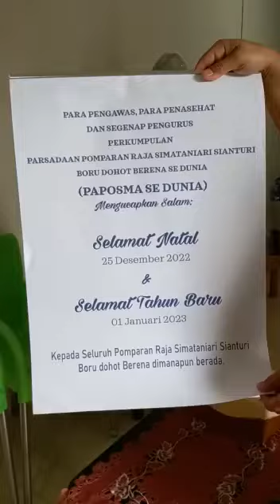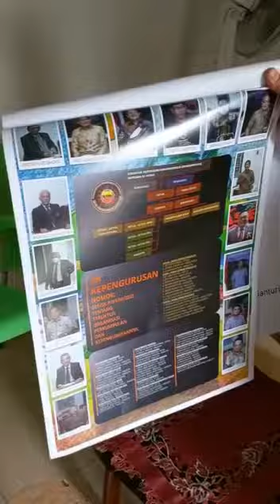KALENDER PAPOSMA SE DUNIA 2023 SIAP DI DISTRIBUSIKAN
JAKARTA, SIANTURISIMATANIARICOM – Diberitahukan kepada para Pengurus Wilayah / Daerah / Sektor dan Namarompu-ompu Sejabodetabek, telah tersedia Kalender Th. 2023 Paposma Se Dunia saat ini, silahkan menghubungi kami (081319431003 – Sekretariat) dari sekarang.
Awal distribusi sudah dilakukan pertama sebanyak 99 eksemplar di Bandung bersamaan Pelantikan Pengurus DPD PAPOSMA Bandung Raya dan sekitarnya, kemarin Sabtu, Tanggal 19 November 2022.
Kalender Perkumpulan Tahun 2023 dengan spesifikasi singkat sebagai berikut dibawah ini:
– Model Kalender 8 lembar (kompilasi foto 6 lembar + 2 hal depan dan belakang).
– Bahan kertas ap 150 gram
– Cetak 4/4 full colour 1 muka
– Finishing jepit kaleng
– Ukuran kertas Tinggi 58 cm x Lebar 38 cm.
Seluruh transaksi pembayaran hanya menggunakan Account/Rekening Perkumpulan PAPOSMA SE DUNIA yaitu Bank BRI: 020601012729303.